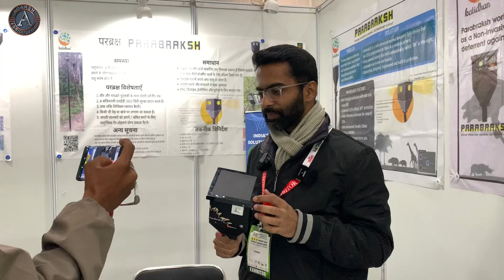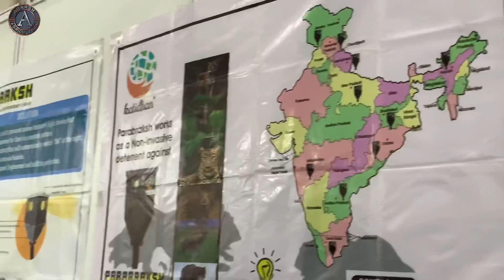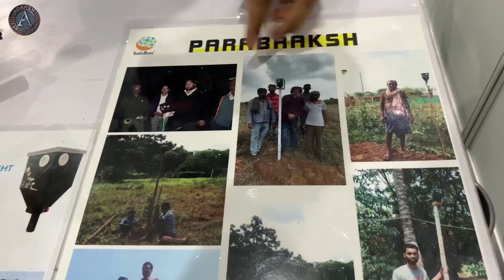धूप से भगाओ नीलगाय, आवारा पशुओं को।Nilgai bhagane ka digital jugad| आवारा पशुओं से फसलों की सुरक्षा।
धूप से भगाओ नीलगाय, आवारा पशुओं को।Nilgai bhagane ka desi jugad| आवारा पशुओं से फसलों की सुरक्षा।

दोस्तों स्वागत है आपका आपने चैनल Adarsh agriculture पर दोस्तों हम आपने चैनल पर सभी प्रकार के कृषि से जुड़े संसाधनों से जुड़ी आधुनिक संयंत्र की वीडियोज़  बनाकर जानकारी दी जाती है यदि आप आपने किसी कृषि से संबंधित संयंत्र की वीडियो बनबाना चाहते है तो हमे WhatsApp पर msg करे 👉 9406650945

(बहुत बहुत धन्यवाद आपका हमारे चैनल में आने के लिए 🙏)